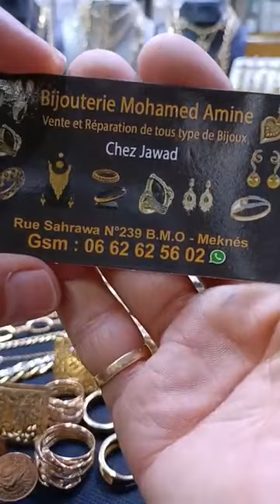تخفيضات هامة عند مجوهرات محمد امين